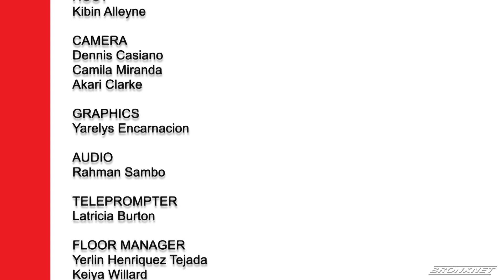The Bronx Social Justice and Anti-Violence Forums | December 11, 2023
In response to our collective crisis, BronxNet produces a weekly series of Bronx Social Justice and Anti-Violence Forums to contribute to a deeper understanding of the issues and inequities, present multiple views, elevate the discussion, and promote civic engagement.

In this edition of the Bronx Social Justice and Anti-Violence Forums, Daren Jaime is joined by the CEO of Everytable, Sam Polk, and Senior Attorney of Criminal Justice, and Police Misconduct Strategist at Lambda Legal, and Author of Protected and Served Report, Richard Saenz.